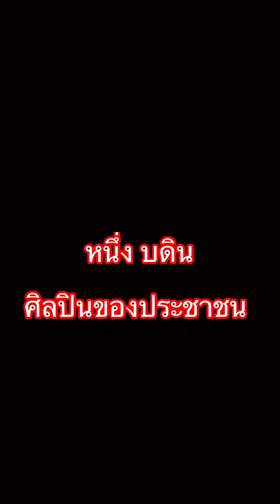FCVIPแฟนคลับชาวอุบลราชธานี น่ารักทุกคนเลย หนึ่ง บดิน เพลงใจแตกสลาย วัดถ้ำไฮ อ.โพธิ์ไทร จ.อุบลราชธานี